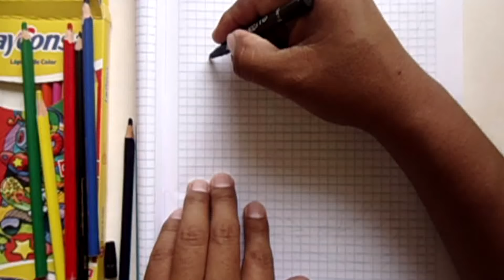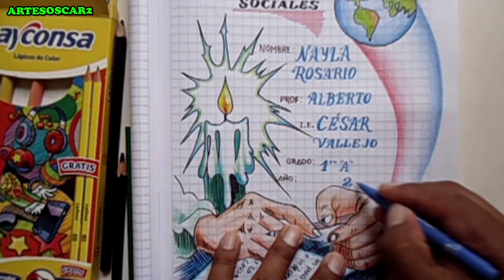CARATULA DE CIENCIAS SOCIALES - You Tube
Aquí les muestro una idea de como hacer tus caratulas para tus cuadernos fácil y creativa. FACEBOOK